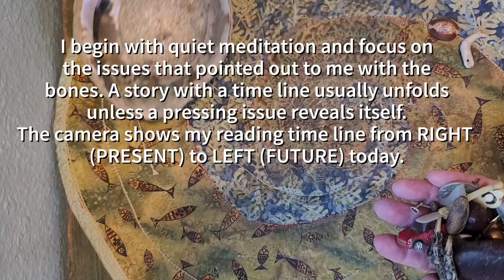Throwing the Bones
WELCOME TO THROWING THE BONES! The art of throwing the bones is an age-old form of divination and self-discovery. Just as the art of tarot has evolved over the years, the art of bone reading has evolved as well. Not only are actual bones used, but also modern symbols of major topics. The purpose of this channel and this video is to instruct interested ones in the art of bone throwing and to also provide samples of actual readings that will give you even more insight as to the process of creating time lines, understanding the linear stories that evolve, and perceiving important counsel that helps you to perfect your inner Self and master your own life. Every blessing!